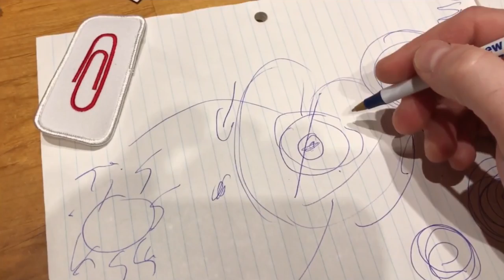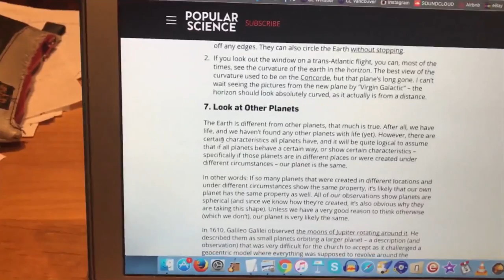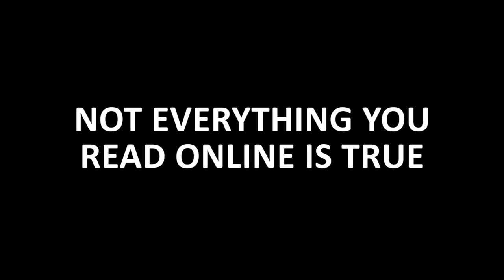Man falls deep into the internet | Tragedy of Kyle MacDonald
Update: Kyle MacDonald (Traded paperclip for a house) has since deleted all of his vlog fl@t earth videos but still has videos of him yelling in the streets about how Canadian Astronaut Chris Hadfield is a liar when visited nearby for a talk What disturbs me most is it appears he has a young child.

Kyle MacDonald faces an existential crisis after his red paperclip can no longer satisfy him. He finds his newest obsession on YouTube.